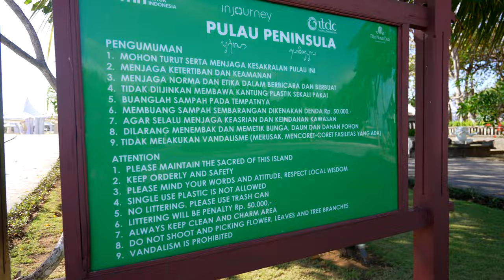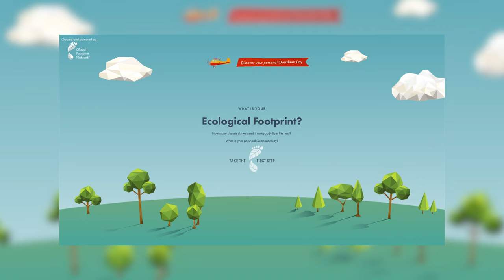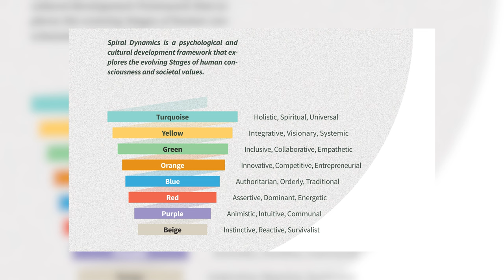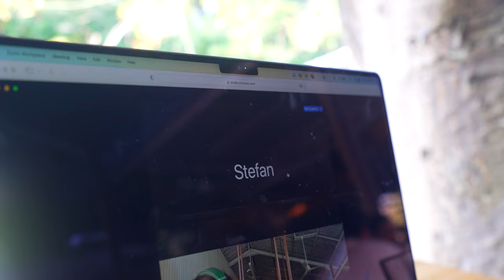#42 Are we building two new paradigm living spaces, and not just one?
The path is clear. We need to build a living space for the whole family, where Lio has all his loved ones around.
But so far it has proved to be difficult to align everybody in one location. Different generations, needs, values, etc.
It seems that not just one, but two new paradigm living spaces want to be created...